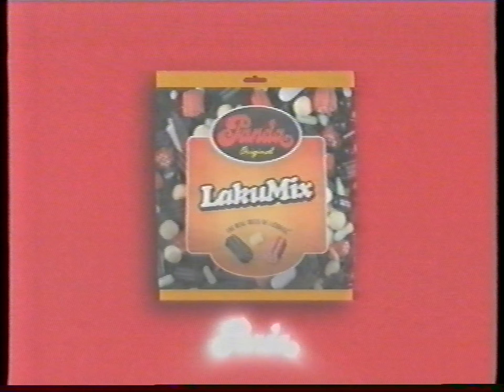MTV3 Mainoskatko 10.5.2004 2/3